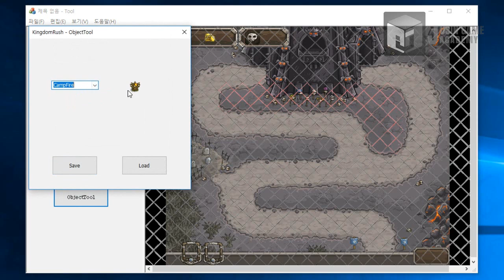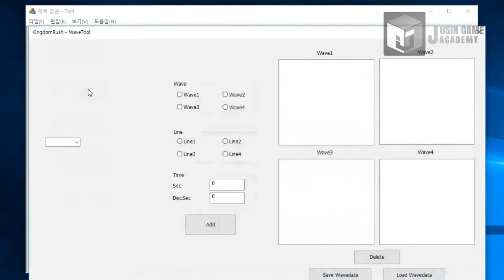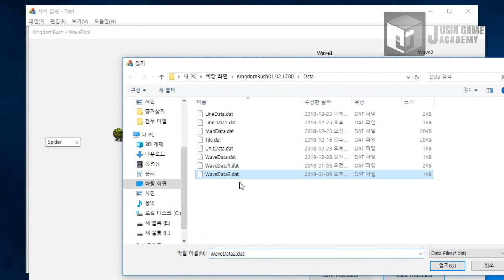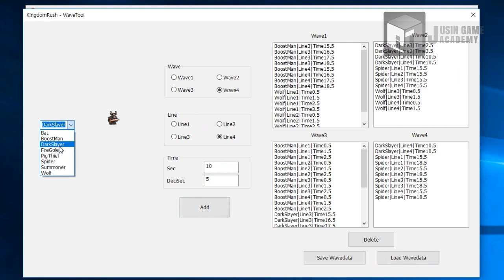[킹덤 러시 모작]쥬신게임아카데미 게임개발학원 게임프로그래밍 5개월차 Direct2D+MFC 개인시연회_91기 장효종_툴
쥬신게임아카데미 게임개발학원 게임프로그래밍 5개월차 Direct2D+MFC 개인시연회_91기 장효종_툴